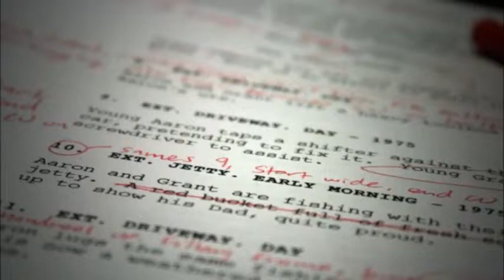We Need A Rewrite HIMYM Finale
in the debut edition of this new series i let you know how i would have done the How I Met Your Mother Finale